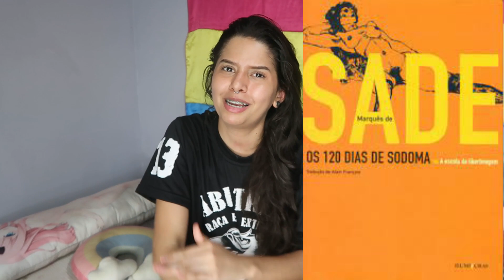4 mitos sobre o BDSM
Nova plataforma para você monetizar e ganhar dinheiro com a venda dos seus conteúdos, cadastre-se totalmente grátis!

Sejam bem-vindos ao canal 0 Tabu, meu nome é Rafaela Cavalcanti e aqui é um lugar em que eu compartilho todos os conhecimentos que adquiri como ninfomaníaca, além dos meus conhecimentos sobre BDSM, tudo isso sem rodeios, sem filtro e sem nenhuma vergonha. 💅🏻

💻 Email para jobs, parcerias e é meu pix